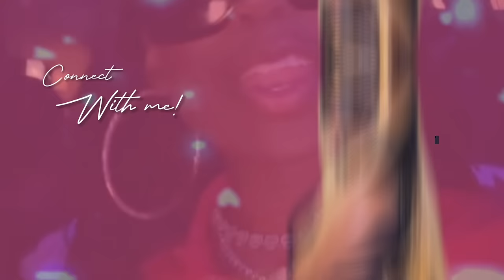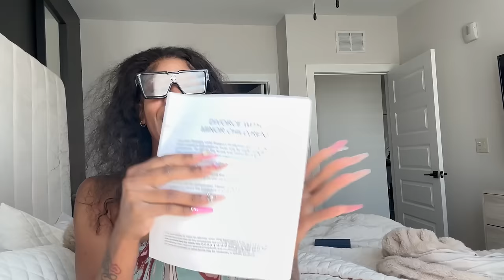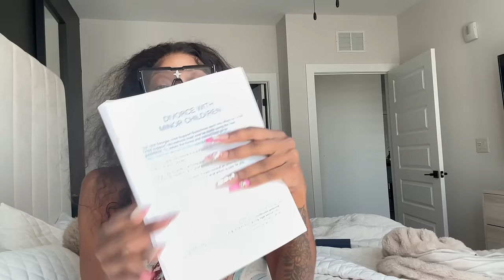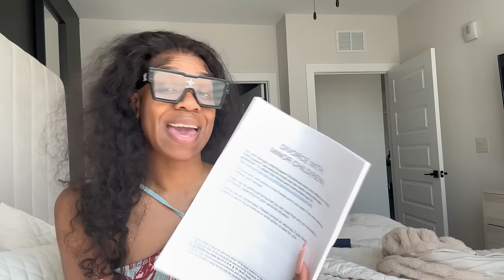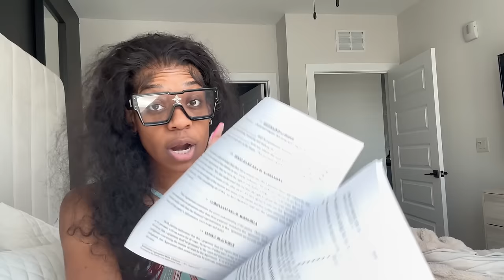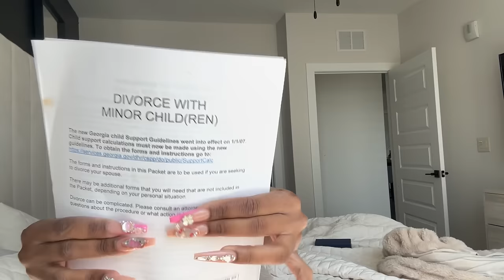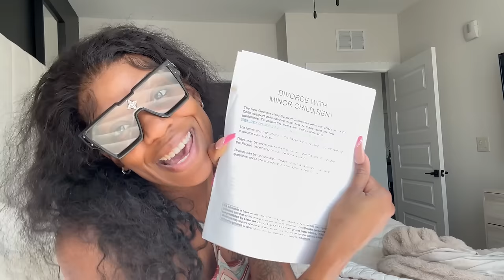Finally Filing For Divorce....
Omg yall its timeeeeeeee